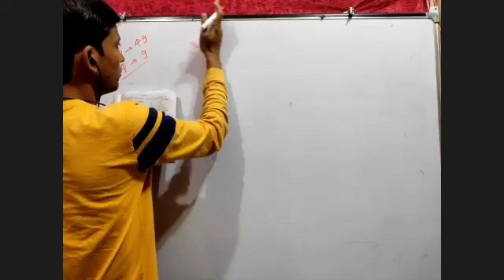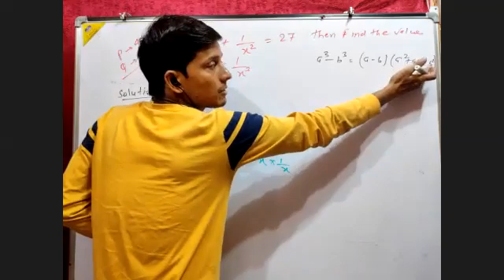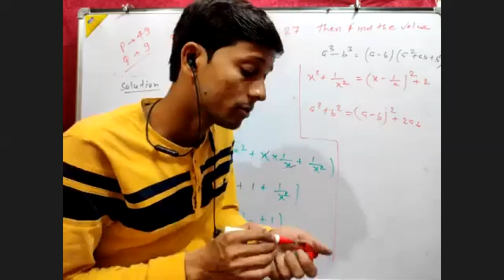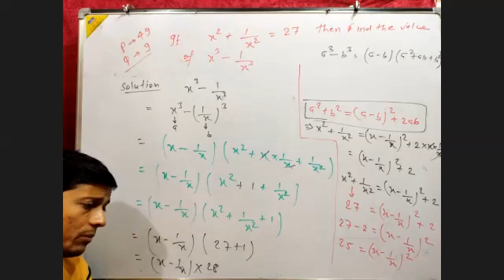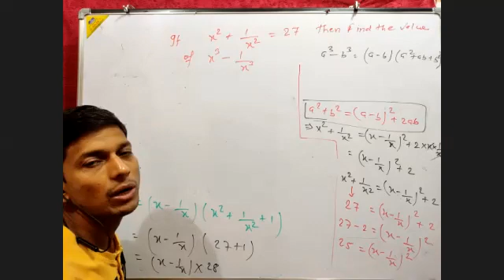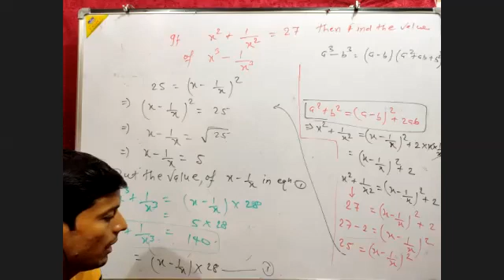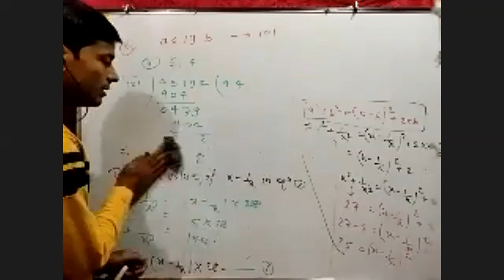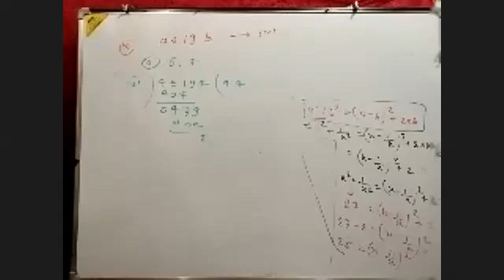Solution of Algebra exercise1